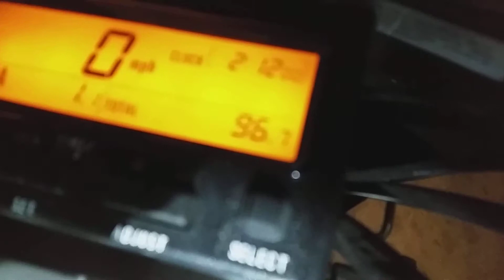My first Vlog - Part Deux - DRZ400SM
Almost 4 years in the making, here it is...again...